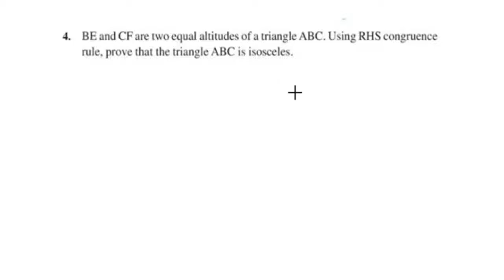Q.no.4 Exercise 7.3 CBSE Class 9 Maths Chapter 7 Triangles In Malayalam/CBSE Classes By Grace Jose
Topics
1) cbse maths class 9
2) cbse maths class 9 chapter 7
3)cbse classes by grace jose
4) ncert maths solutions
5) triangles class 9 maths
6) class9 chapter 7 maths
7)  class 9 maths  chapter 7 introduction
8) class 9 triangles exercise 7.3 Q.no 4 in malayalam